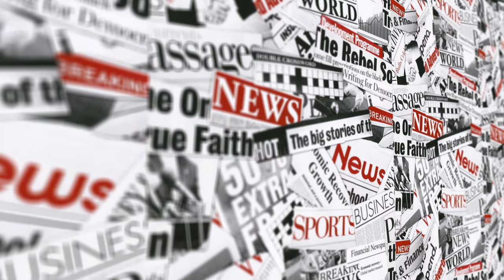Newspaper Background 4K - Free Stock Footage